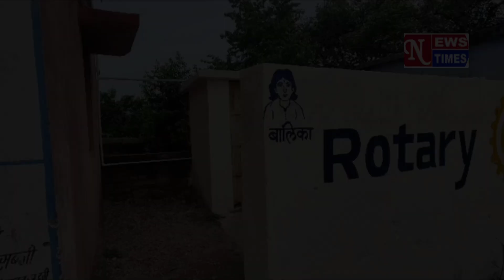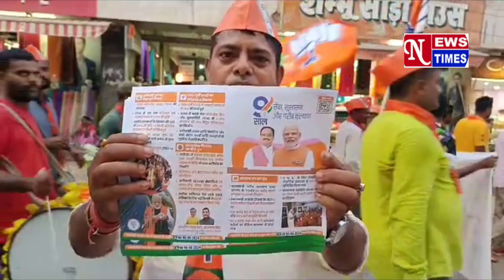NEWS TIMES BULLETIN 30/06/2023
jharkhand NEWS TIMES chaibasa singhbhum kolhannews 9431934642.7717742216.